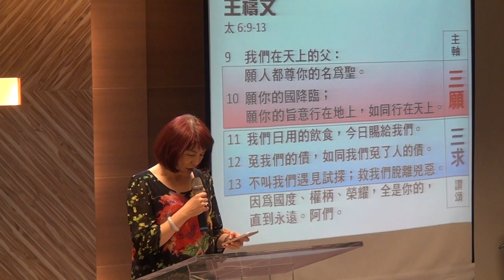20160402華語禮拜214949祈禱~聖經